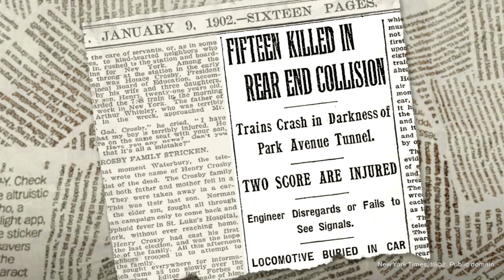Grand Central Terminal: Always Moving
Grand Central Terminal has long been a barometer of the city’s mood and spirit during pivotal moments in history. As New York emerges from another history-defining moment, Grand Central stands proud to safely welcome back customers and visitors. Join us for a few moments to pause and reflect on the major moments we’ve weathered over the last 100+ years, and celebrate the city we love – with the great J. Smith-Cameron giving voice to our journey.